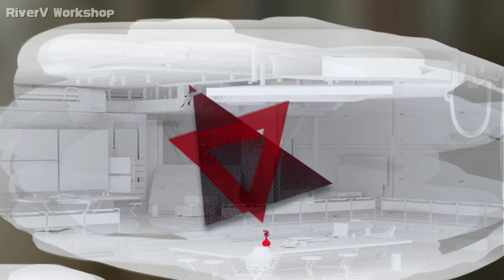W Alter Coming Soon? | Arknights/明日方舟 大陸版 新イベント予想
Thoughts on the banner for the upcoming new event.